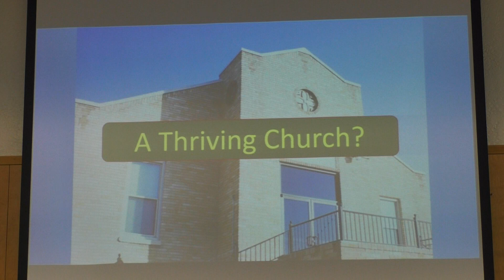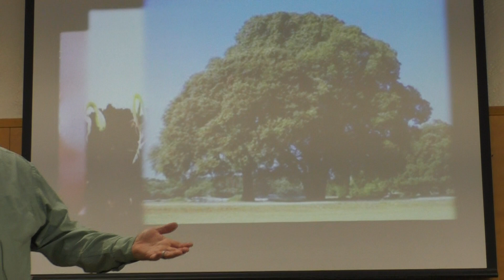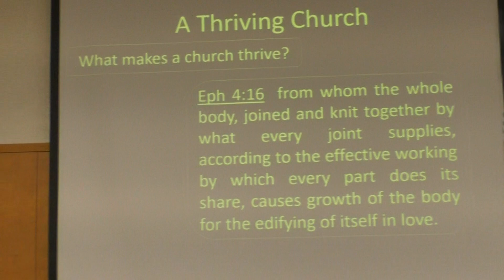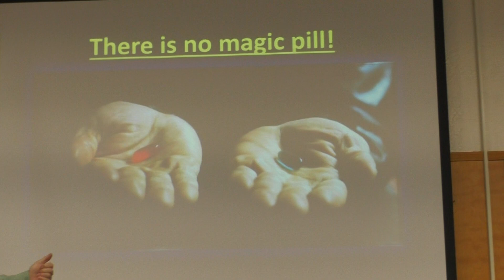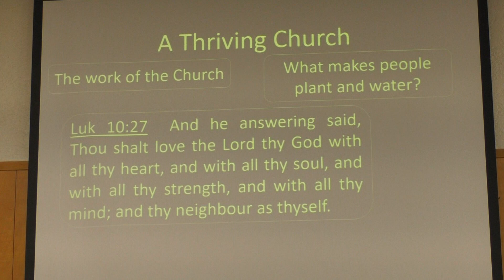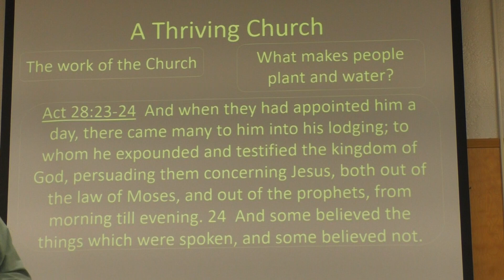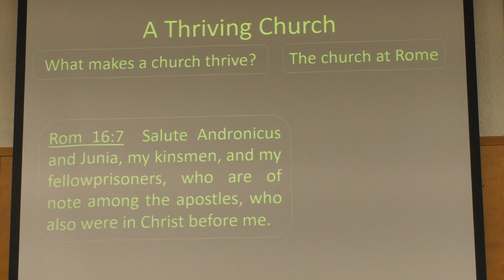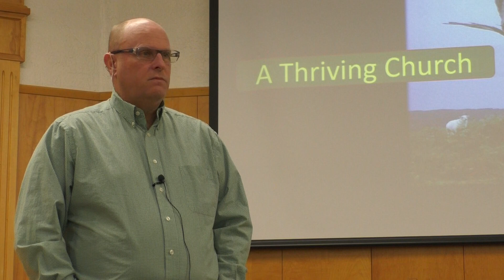A Thriving Church - Shawn Zybach